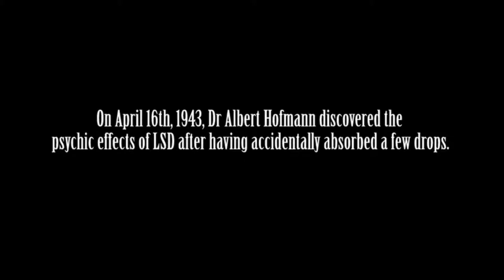Electric Orange Baby Cake Walk